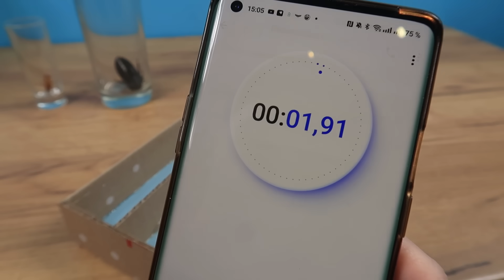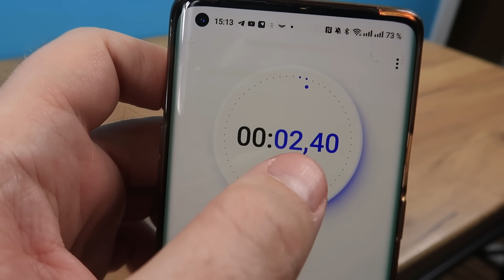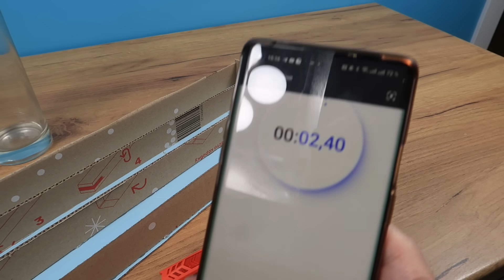Мадагаскарский таракан против обычного и робота жука! Кто из них самый быстрый?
В этом видео мы проверим супер способности мадагаскарского таракана, а так жу устроим соревнование на скорость между разными тараканами!